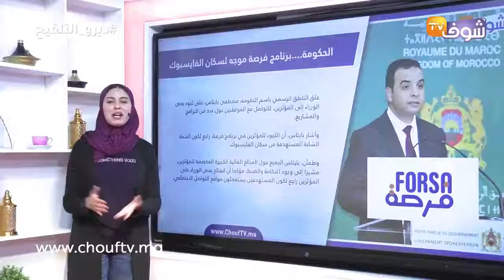الحكومة….برنامج فرصة موجه لسكان الفايسبوك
وأشار بايتاس، إلى أن اللجوء للمؤثرين في برنامج فرصة، راجع لكون الفنة المستهدفة هي من سكان الفايسبوك. الشباب